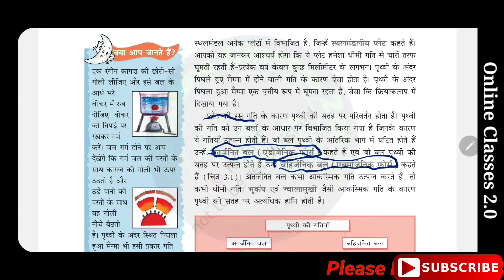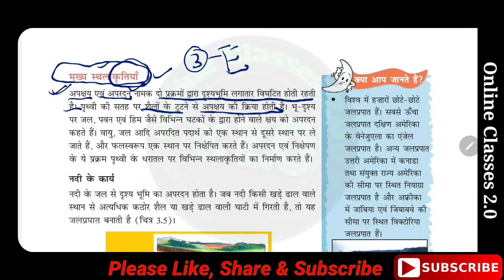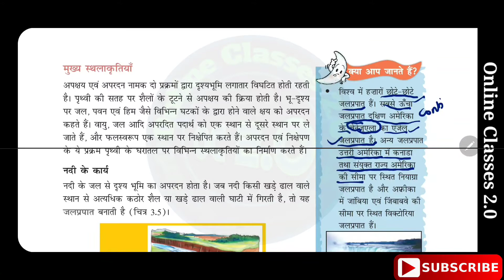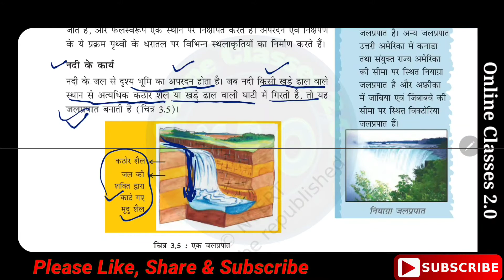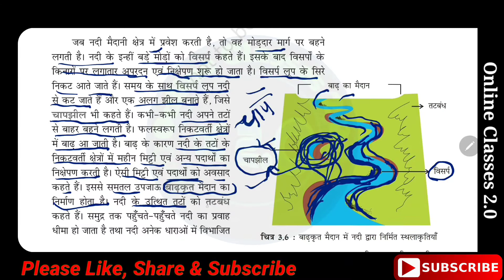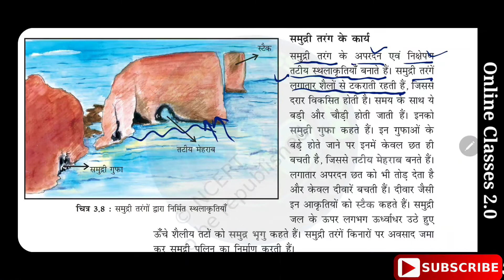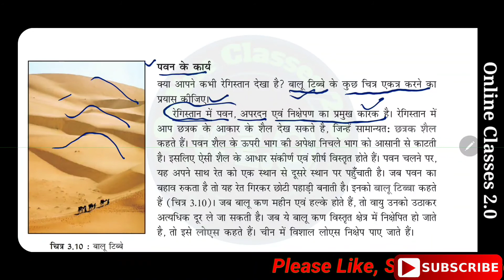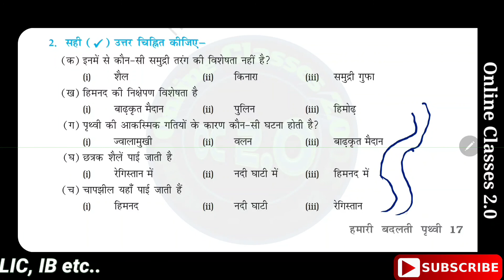NCERT Geography Class 7 Chapter 3 Explanation in Hindi | Our Changing Earth | Part 2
Topic Covered:-
Our Changing Earth
हमारी बदलती पृथ्वी
Inside our earth
हमारी पृथ्वी के अन्दर
RRB-NTPC
geography in hindi
geography
ncert geography
ncert geography in hindi
ncert books
ncert book
ncert class 7 book
ssc chsl
bharat ka bhugol
indian geography
ssc CGL
ssc mts
chsl
CGL
mts
upsc
UPSSSC
UPPSC
bank
railway
ibps